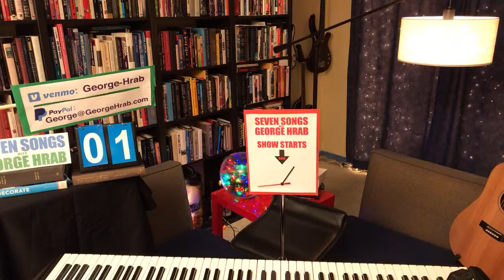Seven Songs with George Hrab, Episode 18: Drop D Tuning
This episode is all about "Drop D Tuning"-- that's to say an alternate guitar tuning system that lowers the lowest string on a standard tuned guitar from E to D, thereby opening up some interesting sonic, melodic, and chordal possibilities.

We had some feed problems so the show does cut in and out, but the majority made it on line!
Sorry for the glitches--

SETLIST

1. All Apologies  -Nirvana (partial)
2. Stick It Out  -Rush
3. Ohio  -CSNY
4. Barney’s In The Vent  -George Hrab
5. Kashmir  -Led Zepellin (DADGAD tuning)
6. Everlong  -Foo Fighters
7. Black Hole Sun  - Soundgarden

Help make more videos like this possible. Donations are greatly appreciated!